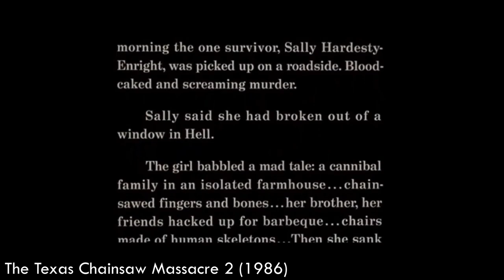Venetian Snares Samples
Not the best samples video but it's there

0:00 - Hajnal
0:13 - Fuck Toronto Jungle
0:21 - Vache
0:40 - Gentleman
0:50 - For Bertha Rand
1:05 - S
1:17 - Who Wants Cake?
1:26 - Dance Like You're Selling Nails
1:44 - Meta Abuse
2:03 - Fuck A Stranger In The Ass
2:13 - Herbie Goes Ballistic
2:21 - Befriend A Childkiller (Remix)
2:36 - Eating America With Pointed Dentures
2:44 - Dollmaker
3:07 - Skelechairs (Venetian Snares Remix)
3:24 - Banana Seat Girl
3:44 - Ultraviolent Junglist
3:56 - Epidermis